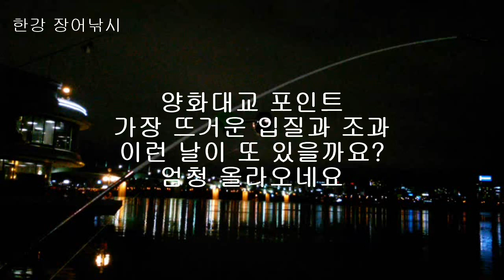한강 장어낚시 양화대교 포인트 미친 날 쉴 사이도 없이 계속 올라오는 장어 낚시사랑 비수피싱 ウナギ, うなぎ 생활낚시 즐기기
생활낚시 건강낚시 생활낚시 즐기기 역시 타이밍... 한 시간도 안되서 네마리 나오네요. 참나. 정말 대단하네요. 한강 장어 양화대교 포인트 미친 날 계속 올라오는 장어 이런 날도 있네요 부럽고 대단합니다 장어낚시 낚시사랑 ウナギ, うなぎ